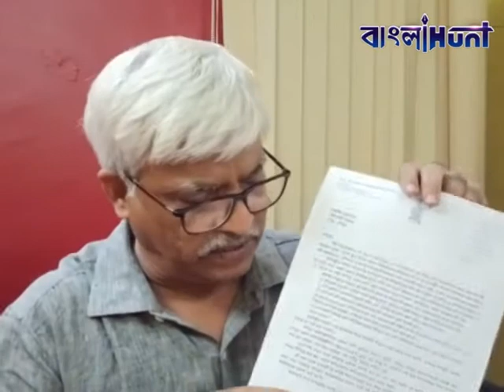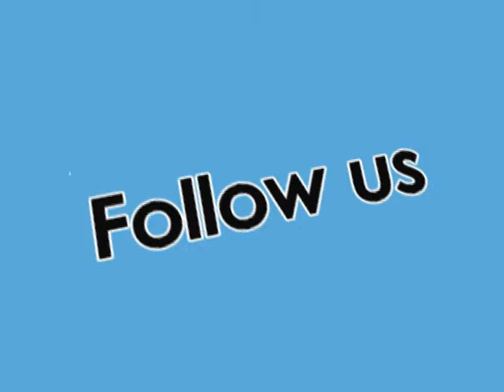তৃণমূলের ত্রাণ চুরি নিয়ে একের পর এক চাঞ্চল্যকর তথ্য দিয়ে মমতা বানার্জীকে বিঁধলেন সুজন চক্রবর্তী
Sujan Chakraborty on mamata banerjee